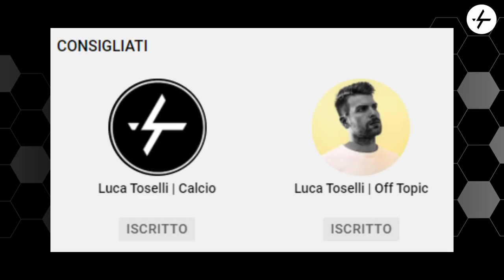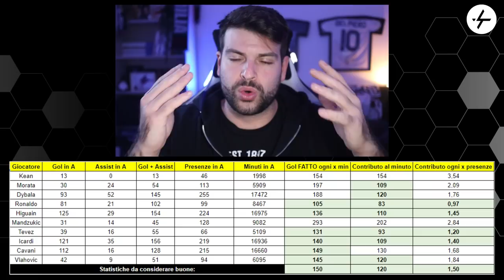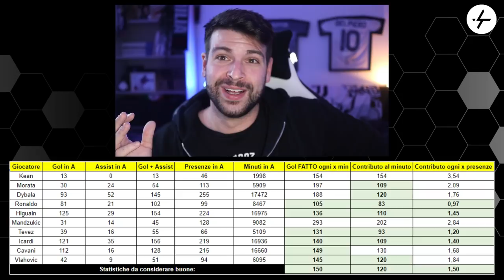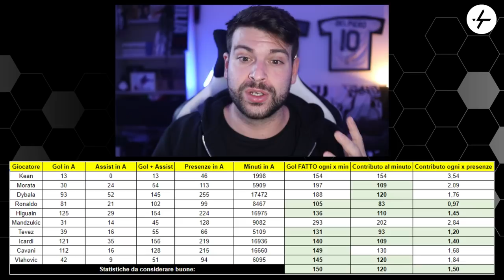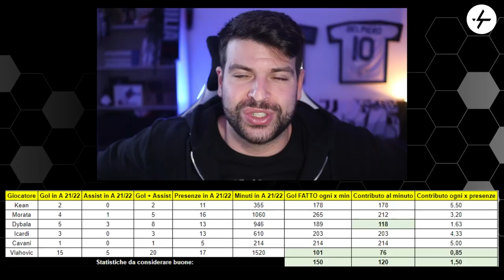Vlahovic, Icardi, Cavani: chi può arrivare alla Juventus a gennaio e chi serve davvero?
Il mercato di gennaio si avvicina e la Juventus continua a cercare un attaccante da inserire all'interno dell'organico.
23 gol segnati in 17 partite sono un campanello d'allarme importantissimo: è strettamente necessario correre ai ripari.
Il sogno, probabilmente destinato a rimanere tale, è Vlahovic della Fiorentina.
Le alternative "low cost" possono rispondere ai nomi di Mauro Icardi e Edinson Cavani: panchinari di lusso tra PSG e Manchester United.
Ma chi potrebbe davvero fare comodo a Max Allegri?
Sul canale YouTube è online un video pieno zeppo di opinioni prima e dati poi.

👇🏻 Scarica OneFootball! 📲